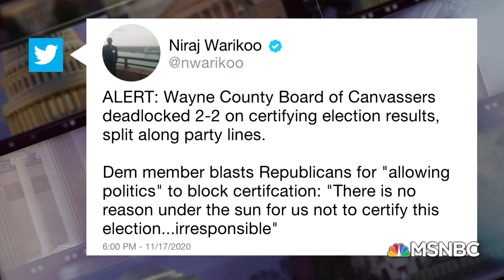Whitmer On Wayne County Deadlock To Certify Election: ‘No Question’ Biden Won Michigan | The ReidOut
On Republican members of the Wayne County Board of Canvassers voting against certifying votes, Governor Gretchen Whitmer says that there is ‘no question’ President-Elect Joe Biden won the state of Michigan. Aired on 11/17/2020.

About The ReidOut with Joy Reid: Joy Reid conducts one-on-one conversations with politicians and newsmakers while addressing provocative political issues both inside and outside of the beltway. Reid, who is also a best-selling author and public speaker, joined MSNBC in 2011 as a contributor. Drawing from her decades-long experience in politics, passion for addressing the intersection of race, justice and culture, as well as her signature tenacious interviewing style, Reid kicks off MSNBC’s primetime lineup by delving into American politics as it unfolds.